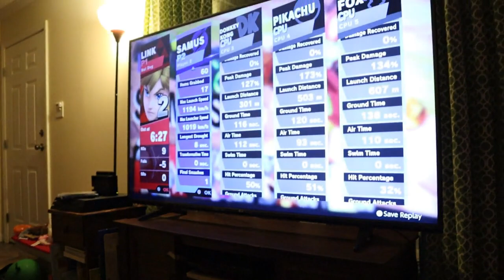You can't swim with the hammer (Needham Vlogs #1)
Pro tip on Super Smash Bros you can't swim with the hammer.